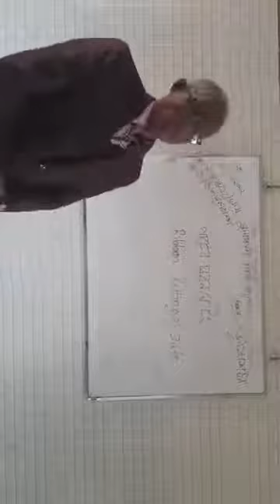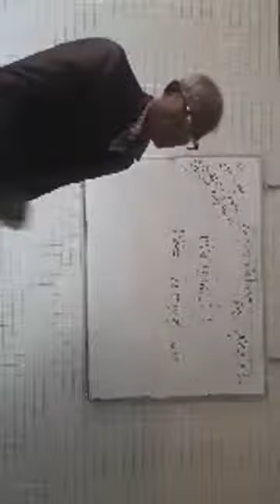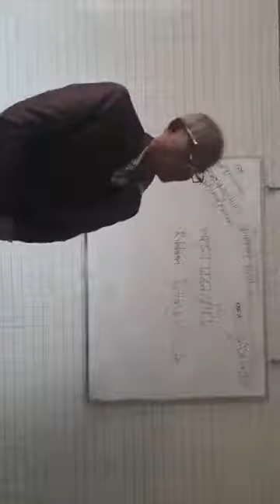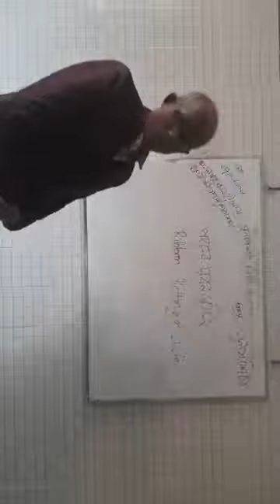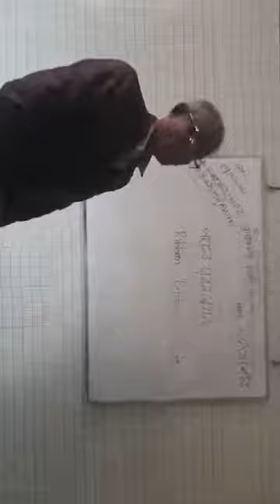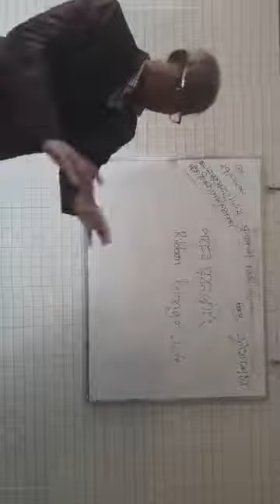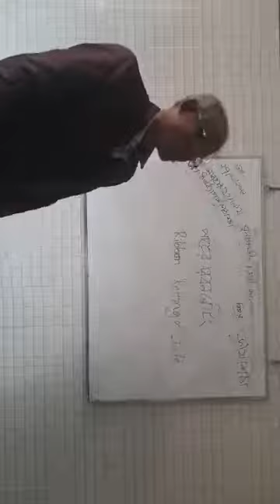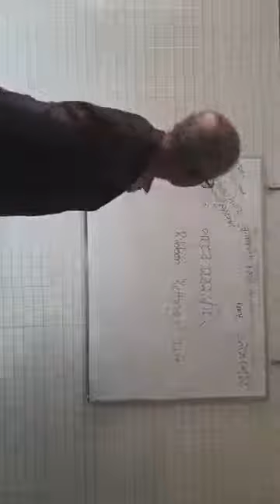28 January 2022